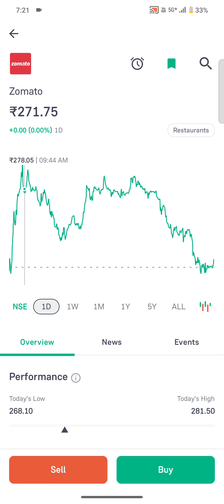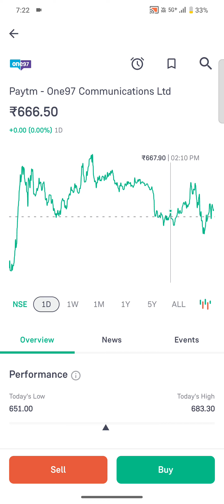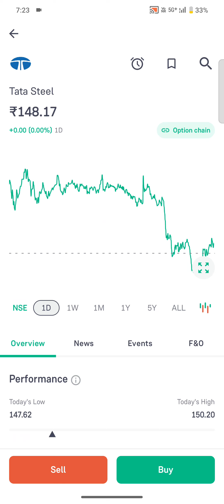Don't Invest ❌️ Invest ✅️, IRFC, RVNL,HDFC RAIL VIKAS NIGAM,stocks | share market